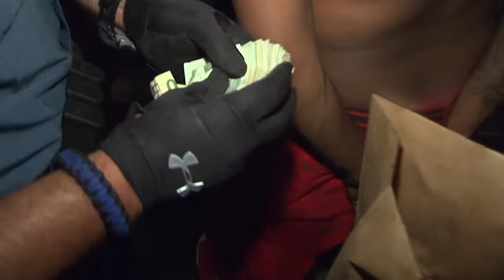11 Wildest Police Moments Caught on Camera (COPS)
The life of a police officer is filled with intense situations that can turn wild in an instant. Whether it's a high-octane car chase putting their pursuit skills to the test, dealing with a drunken suspect's belligerent tirade, or carefully executing a high-stakes sting operation, law enforcement always needs to be prepared for the unexpected. This compilation video from "Cops Reloaded" showcases 11 of the most unbelievably wild moments captured on camera as officers made arrests of alleged criminals from all around the country.

From hair-raising vehicle pursuits at dangerous speeds to tense confrontations with uncooperative individuals, the bodycam and dashcam footage provides an unfiltered look at the chaotic situations cops encounter regularly. Brace yourself for shocking outbursts, desperate attempts to flee, and the impressive professional restraint of the officers as they worked to apprehend those accused of breaking the law.